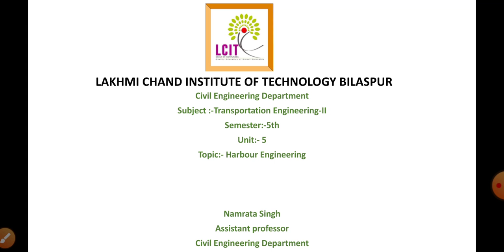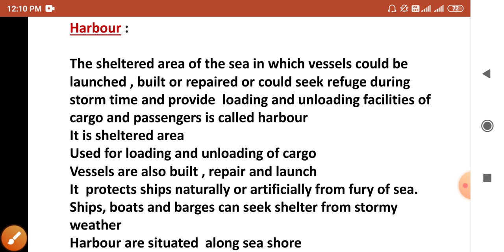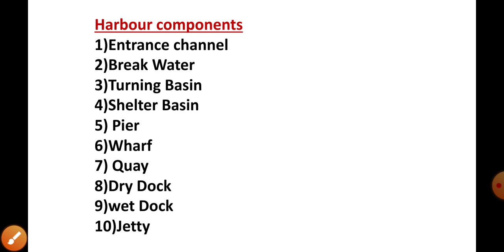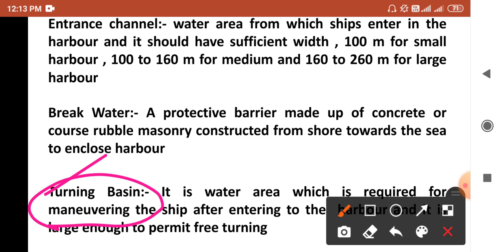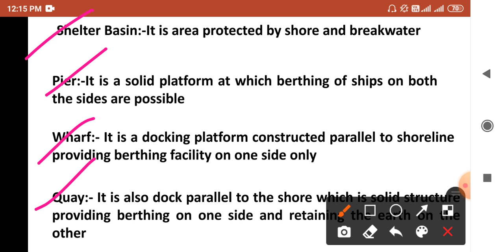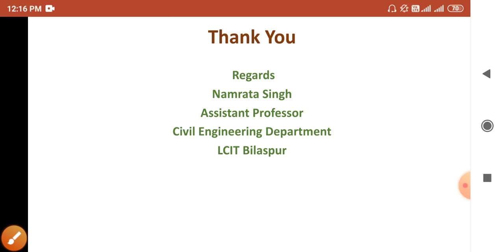Transportation Engineering-II U-5 L-1 Harbour & Components of Harbour